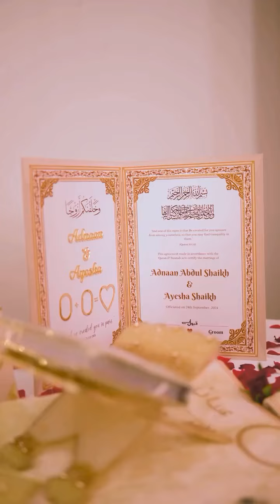ADAAN AND AAYESHA ♥️